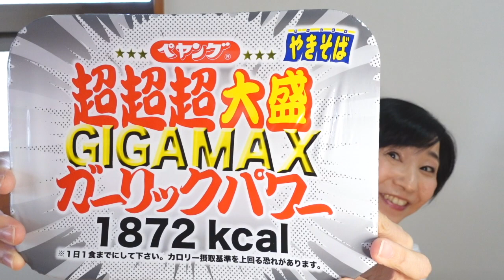【プチ大食い】GIGAMAX【ガーリックパワー】と【豚脂MAX】まぜてみた！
ペヤングGIGAMAXガーリックパワーと豚脂MAXをまぜてみましたっ！
ガーリックと豚脂まぜたら美味しそうじゃないですかっ！
こんなに食べるつもりじゃなかったのに、結局はプチ大食いwww

NEWカメラで初撮影！
わたし以外はキレイに映ってます！www

　↑宝井プロジェクトまでお願いします。
　　〒160-0011 東京都新宿区若葉１－３ abcハウス

☆イラスト☆
　川島美衣